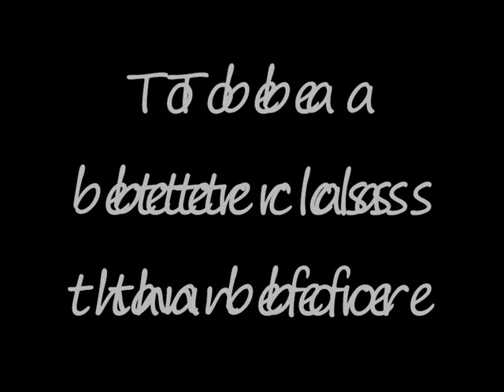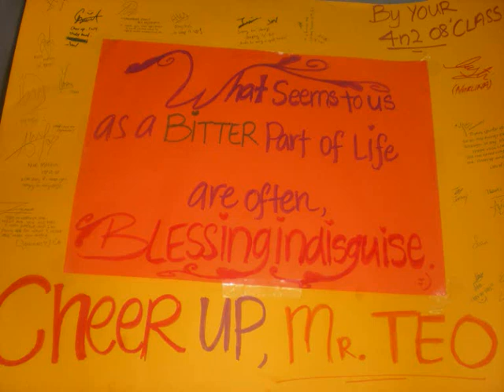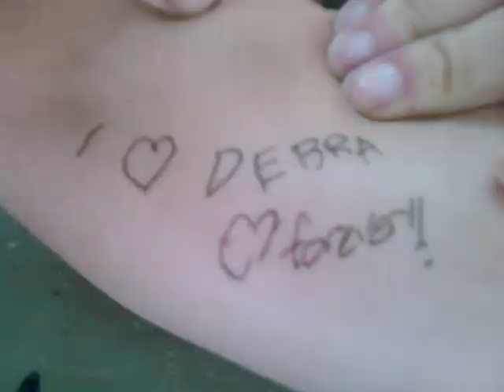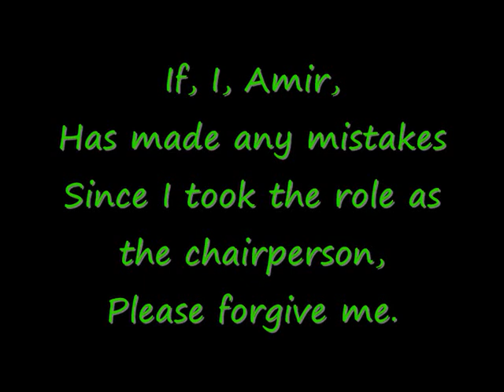ESSS 4N2 2008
This is a video I did last year on my class , 4N2 from East Spring Secondary School.